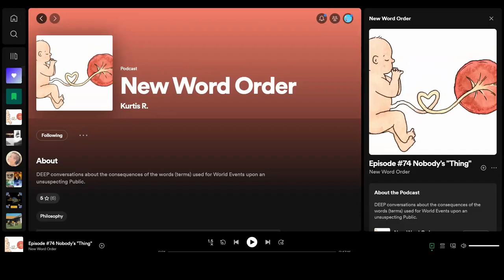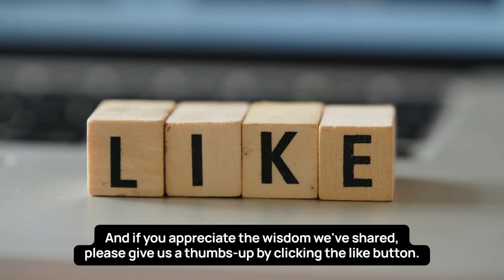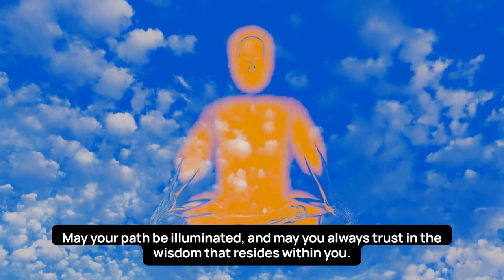are you looking to make a 180 in your life or spin a 360 into going straight | self trust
🧙‍♂️🫧 one who appreciates learning Self Trust at no charge, a gift to you, go to download the no charge knowledge share, "The Self Trust Quick Start Guide: Know Thy Self"

thanks for enjoying this Self Trust Base Camp video and we’re looking forward to connecting with you during The Self Trust Base Camp’s, Base Camp Convos;

why would one be interested in mastering self trust and participating in the Base Camp Convos, simple, connecting with others who are curious in the now;

have you been searching for a group, community, or an island of weirdos similar to you, where you and others of mankind are able to discover their wholeness, affirming and confirming they are all present and accounted for from the moment of fertilization/creation to their last breath, alive, now, to-day;

sovereign and immune;

have you been seeking to gain wisdom and knowingness with others who are also in the process of knowing and obtaining their godly estate;

are you ready to meet other expansive knowers, expanding together, witnessing each other's godly estates materialize as they are now and truly meant to be;

in the past have you found yourself seeking ONGOING, FAST, POWERFUL, SIMPLE, EASY, GRACEFUL transformations only to realize that you consistently found communities that were addicted to the never ending self-improvement cycle, shadow work, those addicted to the 'Inner Work' and a never ending trauma healing habit;

the self trust academy is not 'like' that;

in fact, the self trust academy is not 'like' anything at all, we are alive;

if you're ready to learn and know wholeness, the self trust base camp convo knowledge share may be what you've been waiting for;

yes, you've attuned with something completely different, a unique place where there is no "in-tension", no manifestation, no will, no force, only the inspiration to willfully surrendered to the unknown and be one with the subconscious, all accounted for and present regardless of any expansive or expansive/contracting energies;

the subconscious is ready and able to assume "at tension" to what is and was always meant to be, one in and with knowingness beyond any operating systems, automatically updating and optimizing any mechanism, trigger, program, system, process, automation, etm., that had created a perspective of war or inner conflict, any and all perspectives misattuned to one's true nature, now whole;

yes, all pre-programmed and reprogrammed processes, imagine that;

the subconscious, now free to observe and truly guide one in one's own wilderness, knowing who one is meant to be, now and in all ways, now and ever whole.

are you one who would appreciate learning Self Trust at no charge;

if self trust is something your focusing on now, go to download the no charge knowledge share, "The Self Trust Quick Start Guide: Know Thy Self"

and after you’ve downloaded the "The Self Trust Quick Start Guide: Know Thy Self", consider expanding, playing, dancing, enjoying and normalizing knowingness and the feeling of wholeness, know sovereign, an internationally protected person, realize immunity and your godly estate with the other Self Trust Base Campers 🌀;

base camp convos is your ongoing opportunity to connect with others who appreciate you and where and who you are;

and the Base Camp Convos could be at no charge for you IF you join today;

yes, over the next 28 days i'm offering you the opportunity to really get to know your self though these live, virtual conversations;

PLUS as a bonus, you’ll be able to access all documented conversations, including law common to i, the soul client attraction system, knowing your intuition with cosmic human design, natural law, and obtain more value than any course, event, retreat, etm. that you've experienced before;

00:00 intro
1:11 self esteem
2:22 definition of self esteem
3:33 self concept
4:44 the self concept